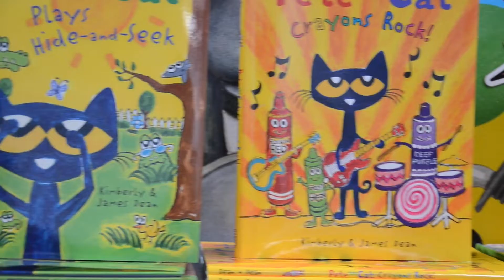Book Fair Sneak Peek 2022